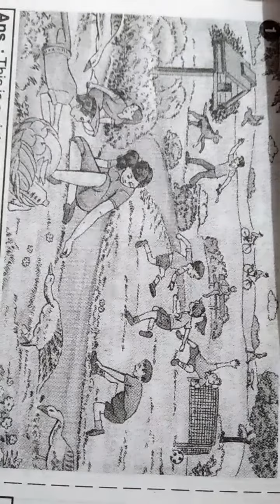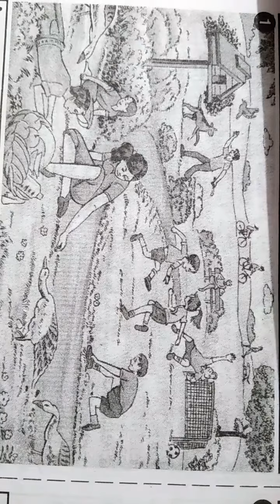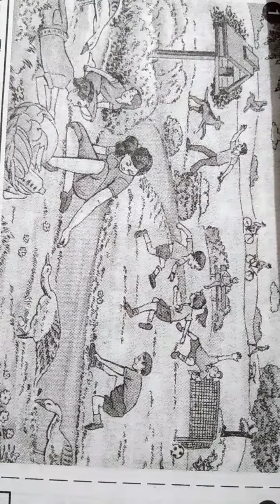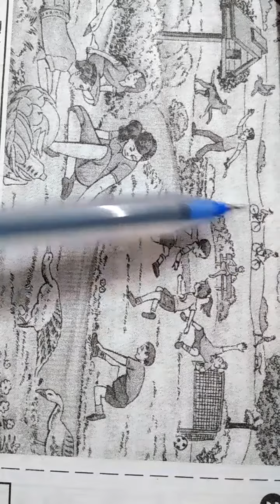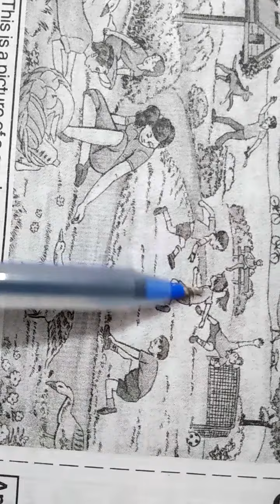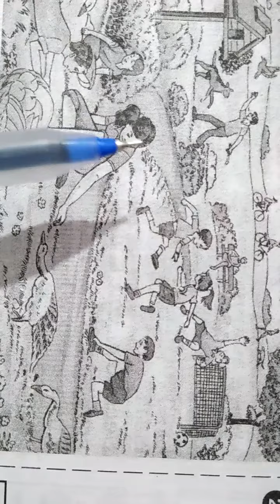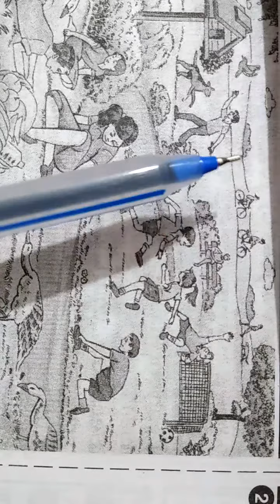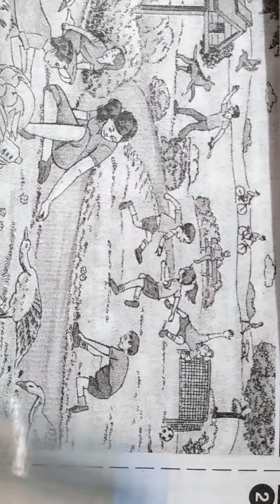Picture description -Example -1(std-10)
Kishorbhai Prajapati sir